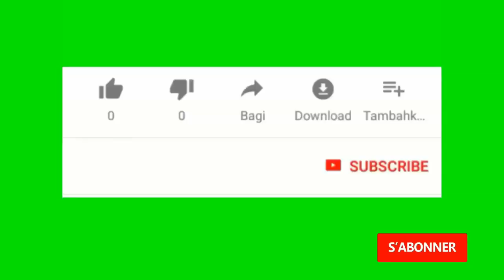Democrat yo resi Mete yo dako avek trump sou Pwen sa